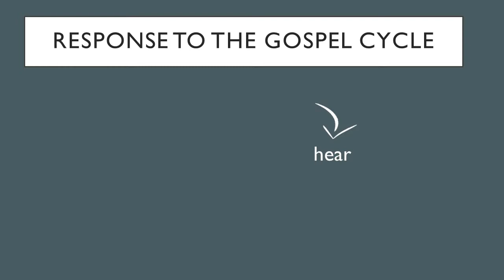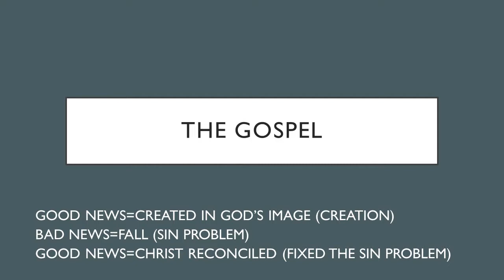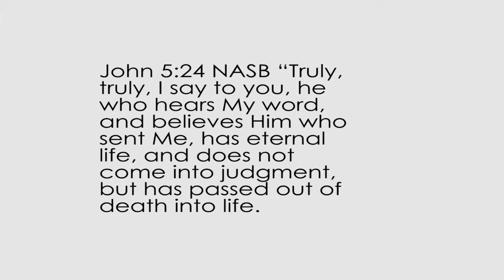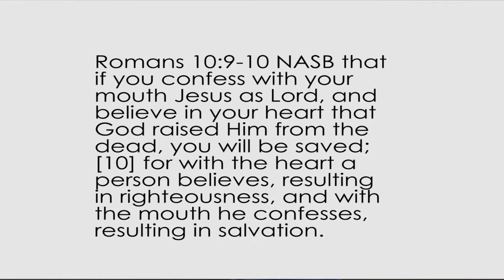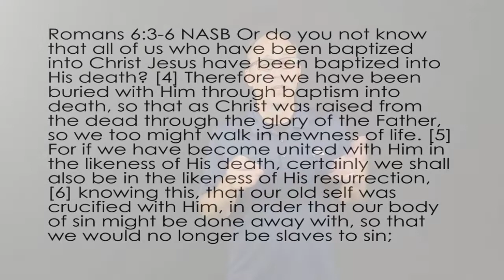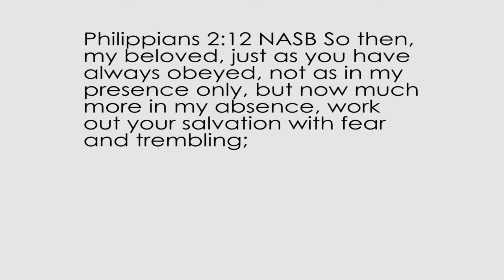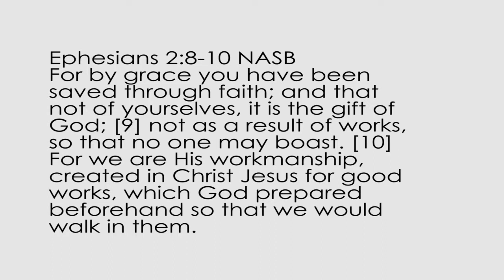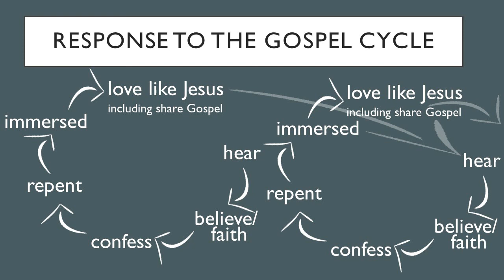The Gospel and our response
Help in communicating the Gospel and response to it.